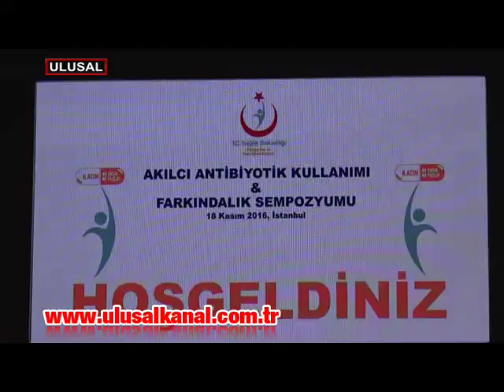Gereksiz antibiyotik kullanmayın!